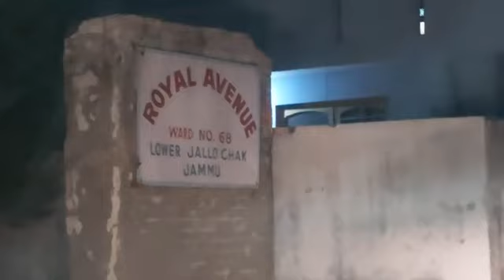Rescue Started, Muncipal Corporation And Animal Husbandary Department Reached After Long Time.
Finally Rescue Started, Muncipal Corporation And  Animal Husbandary Department Reached After Long Time.